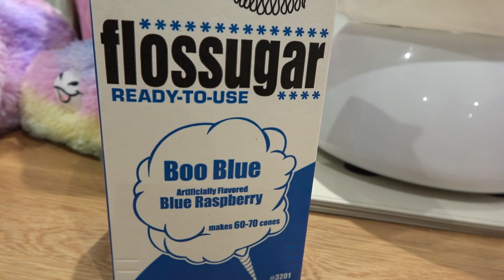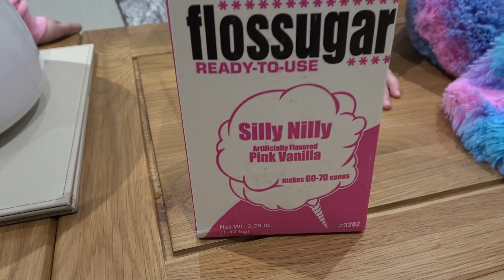Sophia e Isabella Comendo Algodão Doce